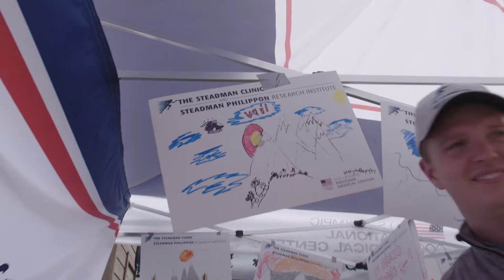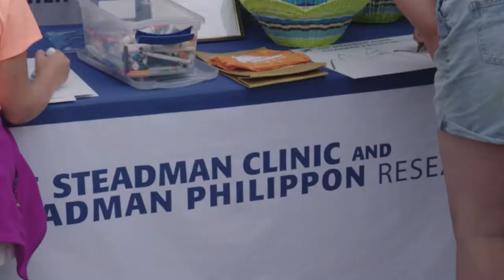Colorado Classic 2018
The Steadman Clinic and Steadman Philippon Research Institute were proud sponsors of the 2018 Colorado Classic bike race, with stages 1-2 taking place in Vail, Colorado. SPRI's creativity tent gave kids the opportunity to make their own signs to cheer on the event.